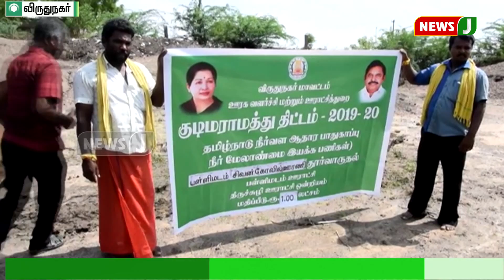விருதுநகரில் நடைபெறும் குடிமராமத்து பணிகளை விரைந்து முடிக்க திட்டம் || Lake cleaning